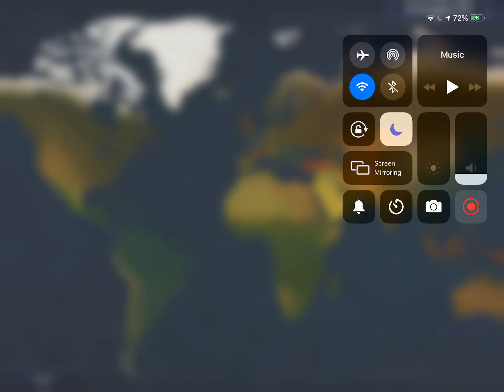APC2 1-518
Pt 1